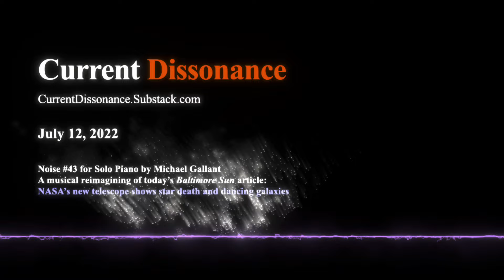Music inspired by new images from NASA’s James Webb Space Telescope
On July 12, 2022, The Baltimore Sun and the Indian Express published the AP article:
"NASA’s new telescope shows star death and dancing galaxies"
"Noise #43” was recorded as an improvised musical reaction to that article.

This is a public video from the Current Dissonance newsletter. If the music moves you, please share it!

ABOUT CURRENT DISSONANCE
Current Dissonance takes current events out of our eyes and into our ears. Every few days, I improvise a new piece of music in reaction to a headline in The New York Times, The Washington Post, The Asahi Shimbun, The Times of India, The Australian, or other news outlets from around the world, and share it with you via this newsletter. It gives me peace and clarity to do this—and I hope it can bring the same for you.

Many thanks for reading, listening, and sharing the noise,

Noise #43 by Michael Gallant. Improvised and recorded on July 12, 2022, in New York City for Current Dissonance